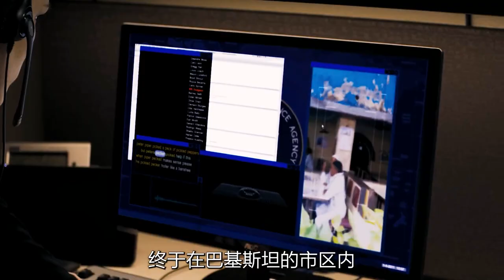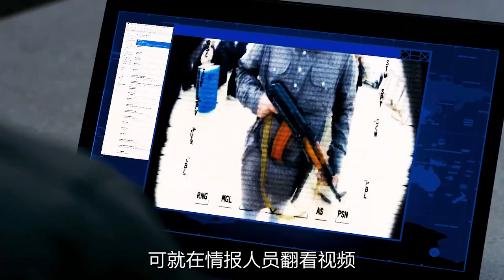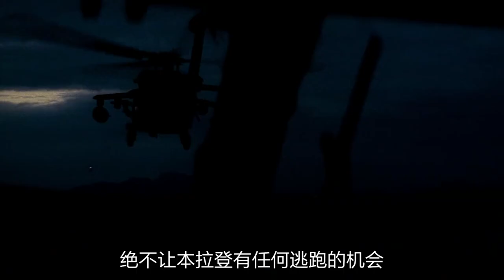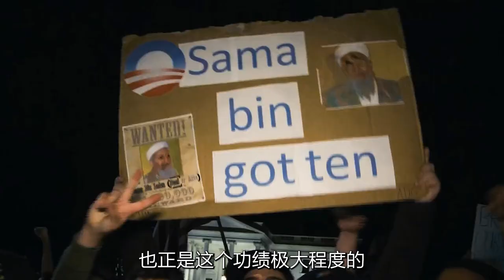海豹六队成名作，真实还原猎杀本拉登全过程，情节惊险刺激！影视